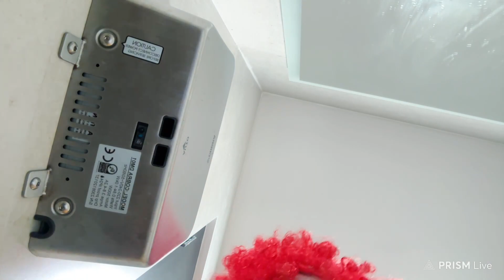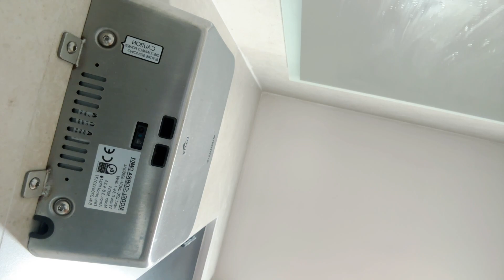OWEN SE OLVIDA DE APAGAR EL MICRO EN EL BAÑO Y ESTO PASO "SUAVE CHUNNY"